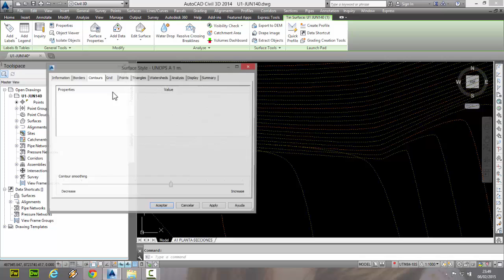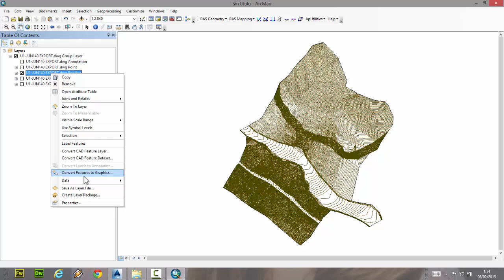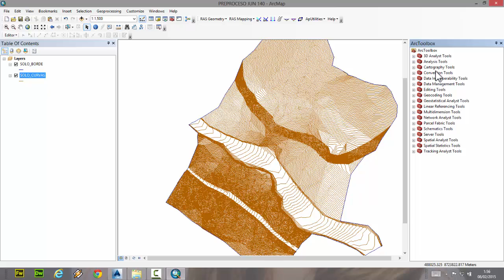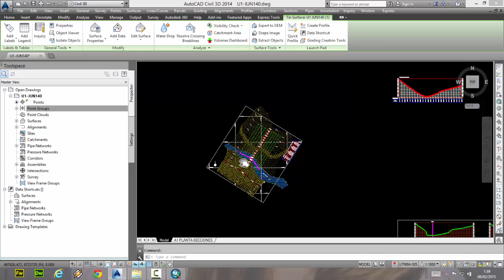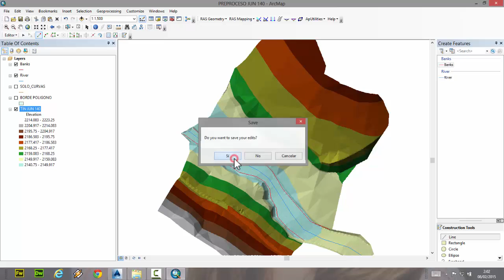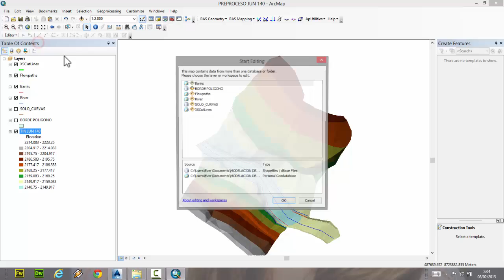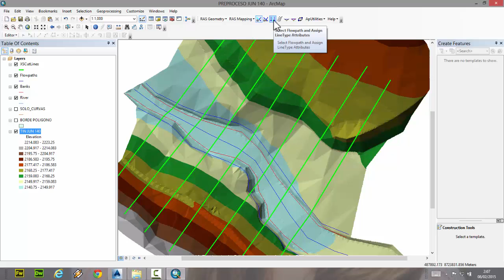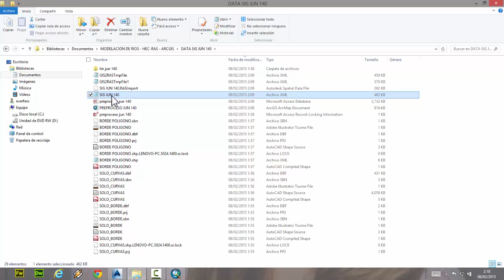MODELACIÓN DE RÍOS: Tutorial sobre el uso de HEC-GeoRAS con ArcGIS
Windows 8 Pro / ArcGIS 10.2 for desktop / HEC-GeoRAS 10.2 / AutoCAD Civil 3D 2014